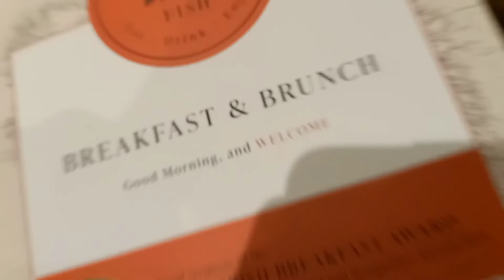Martin Kelly blog part 3333